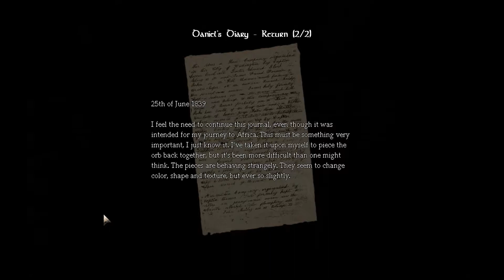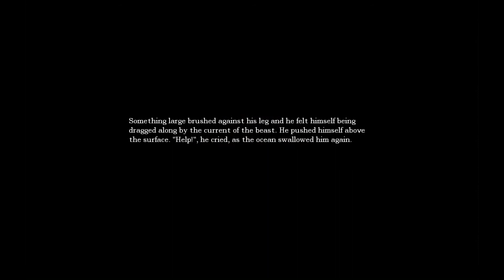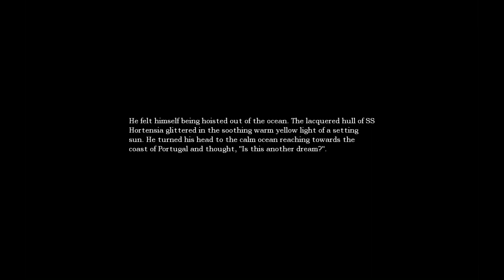Let's Play - Amnesia: The Dark Descent - Episode 7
Episode 7 of Amnesia: The Dark Descent, a dark horror game. For maximum effect, watch in the dark, maybe with headphones. Then you can hear all the strange noises in the back of your skull like I did. Developed and published by Frictional Games.